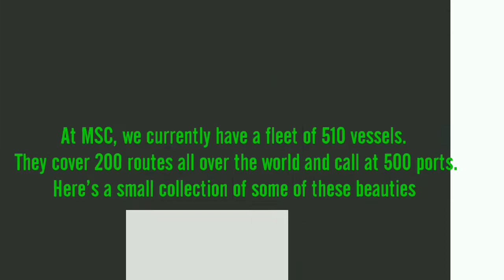MSC-WORLDS 2ND LARGEST SHIPPING LINE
Mediterranean Shipping Company (MSC) is the world’s second largest shipping line. The privately owned company was founded in 1970 in Geneva, Switzerland. It operates worldwide, serving 6 continents and calling at 316 ports.

As of mid-August 2014, MSC operates 500 vessels with a combined capacity of more than 2.5 million TEUs (20-foot-equivalent units), according to Alphaliner. The company employs 29,000 people.

According to Alphaliner, MSC has the largest orderbook of any container carrier, at 42 vessels with a combined capacity of more than 480,000 TEUs as of mid-August 2014.

MSC  was the second-ranked container carrier in U.S containerized import trade in 2013, with volume of 1,776,046 TEUs, up 3.4 percent year-over-year, giving it market share of 9.8 percent. It was No. 1  in U.S. containerized export trade in 2013, with volume of 1,558,214 TEUs, up 2.2 percent year-over-year and market share of 12.2 percent.